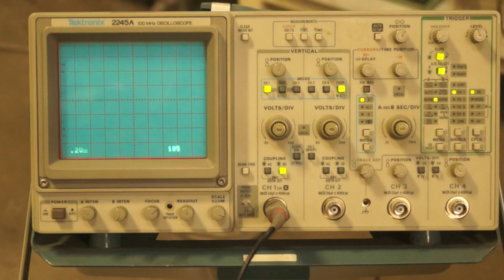Palomar Model MCW 550 Welding power supply testing